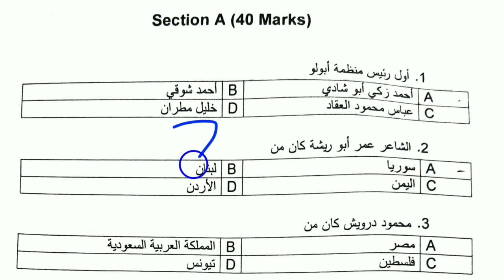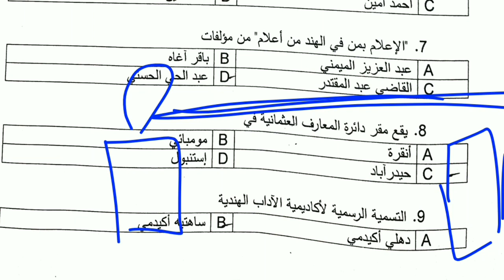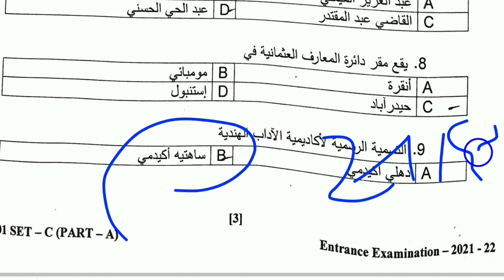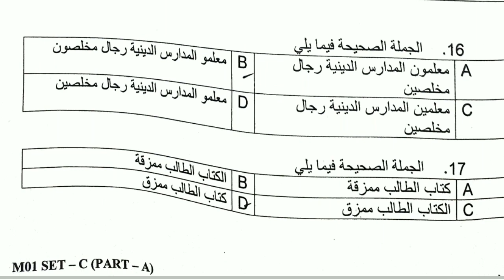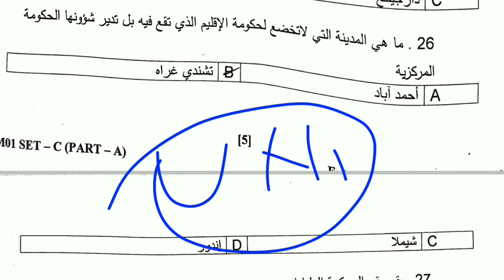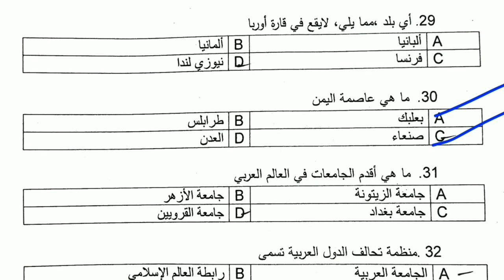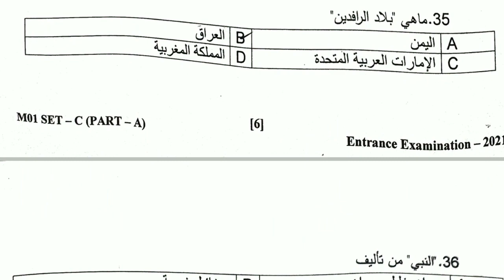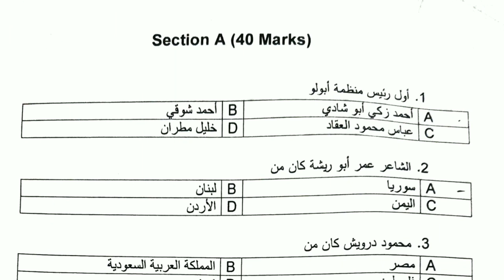PYQS 2021 | MA Arabic | Jamia Millia Entrance Exam 2021 | Unofficial Answer Key | JMI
MA_Arabic_JMI_Entrance_2021